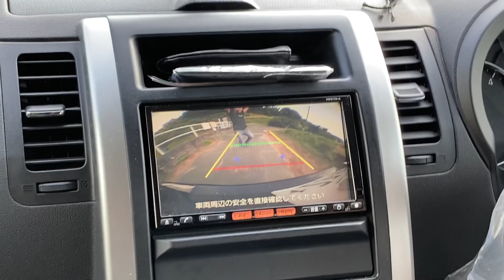東海オンエアリスペクト！【哲学】あの遠くに見える山は本当に山なのか？ノンフィクション家族編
同じ三河出身のリスペクトする東海オンエアさんの動画丸パクリしました

ルーレットYouTuber ノンフィクション家族
どんなコメントでもどんどん送ってください
自分たちの成長や活力にしたいと思ってます！
やって欲しい企画などのコメントも待ってます！

みっきーTwitter
＠Nonfiction_miki
もりりんTwitter

SNSの更新もこれから増やしていく予定です